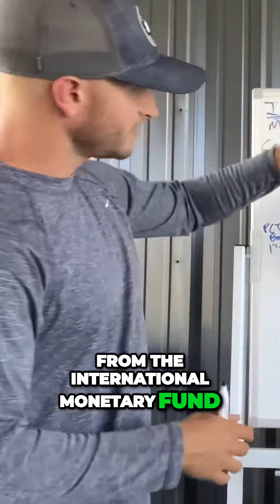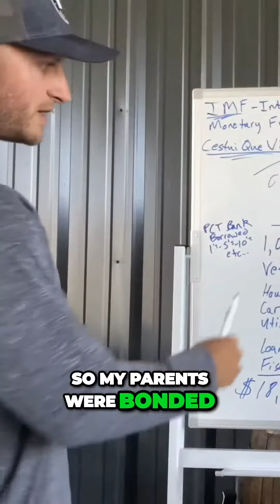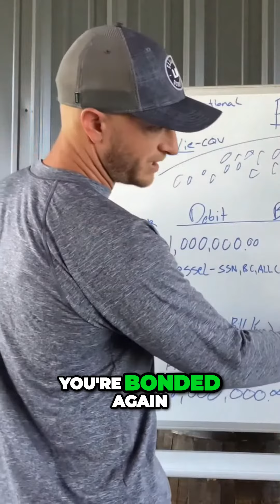The Hidden Financial System Holding You Responsible Unveiling IMF Bonds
The Truth About Money, Banking & Courts!

Learn about your CQV trust and how it operates part 11.